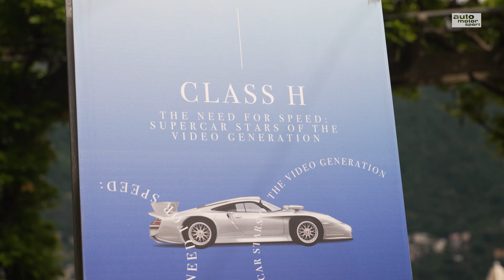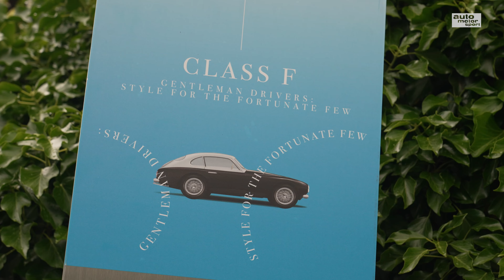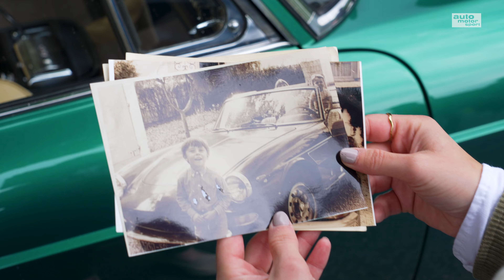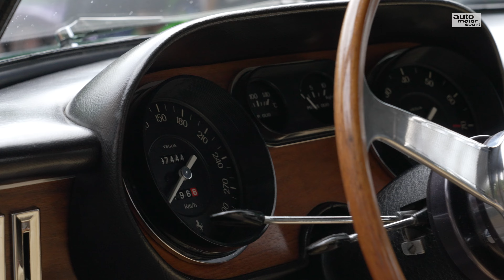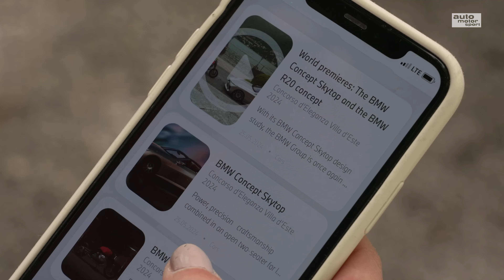Villa d'Este 2024: Wir erkunden den legendären Concorso d’Eleganza in Italien! | Garagengold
Der Concorso d’Eleganza Villa d’Este zählt zu den jährlichen Highlights von Oldtimer-Liebhabern aus der gesamten Welt. Hier treffen sie sich mit ihren exklusiven und sehr wertvollen Fahrzeugen, um diese in einen Schönheitswettbewerb zu schicken. Unsere Redakteurin Karla Schlier findet heraus, wie die Veranstaltung abläuft.

Die Garagengold-Folgen in voller Länge u.v.m. gibt es Im TV: AUTO MOTOR UND SPORT CHANNEL

- Cablecom (Schweiz)
- Swisscable-Verband (Schweiz)
- Zattoo (Schweiz)
- A1 Telekom (Österreich)
- Magenta (Österreich)
- Swisscom (Schweiz)
- 1&1 (Deutschland)
- Waipu TV
- Rakuten TV

- Samsung TV Plus
-  u.v.m.